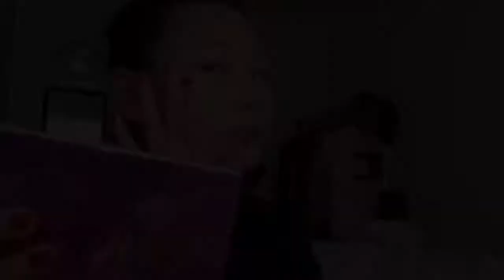MY EVERYDAY MAKEUP LOOK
Products;
   FACE

(they don't have the one i used anymore, but they do have the bigger sized one)

EYES